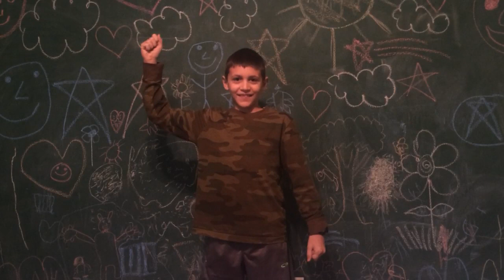Catholic Schoolhouse T2 W17 Timeline Hand Motions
Catholic Schoolhouse T2 W17 Hand Motions --St Paul--

You can also find the music at: